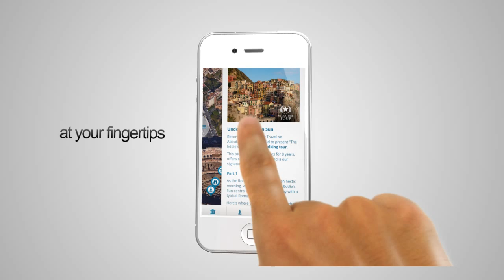Italy virtual Tour - Eddie's Fun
You can now visit Italy before you visit Italy!! Thanks to this 3D satellite map, you can take a virtual tour of this fabulous country in seconds. If your Italian vacation has not been fully planned, feel free to use this Eddie's Fun app to adventure throughout Italy.
These are actual satellite images! We couldn't stop with our website photography because we must get you as close to the "real thing" as possible. Although it's nice to see the beautiful beaches of Naples, its much better to experience them live. So you can also browse the tour section of this app to find the perfect tour fit for your vacation.
If you're planning on traveling to Italy soon, look no further because our tours are specifically designed for connecting vacationers to the real local scene in Rome.
You will eat, see, and enjoy like the Italian natives!
Get your passport ready as we worked hard to bring you closer to Italy with our personal tips and actual images of this app that will lead you to an unforgettable experience!